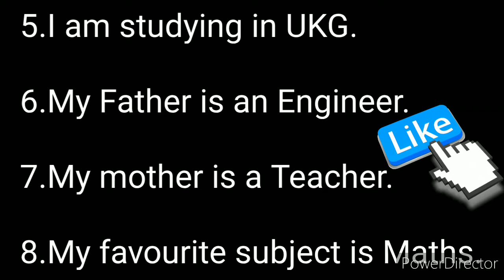Self introduction in English for kids/Introduce yourself/speech on myself for kids/essay on myself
Hi Friends

In this video we learn self introduction for kids or how to introduce yourself for kids in English..

HAPPY LEARNING